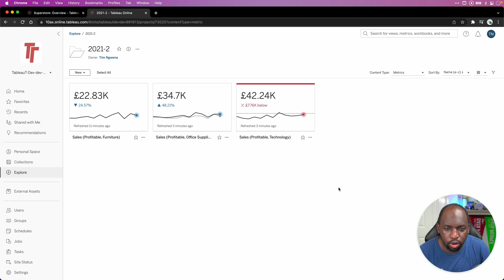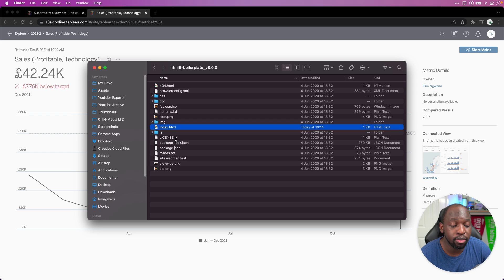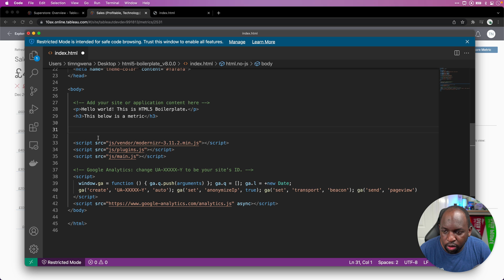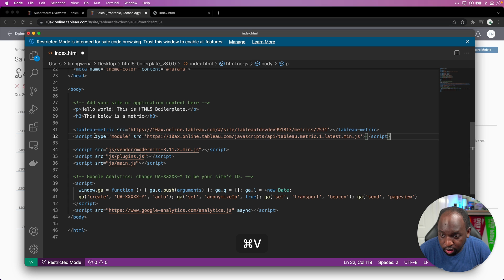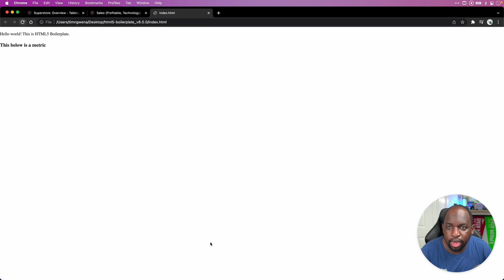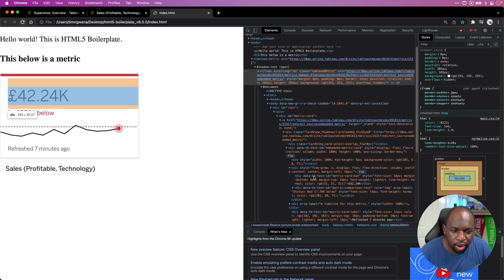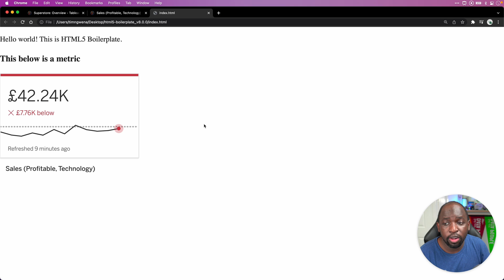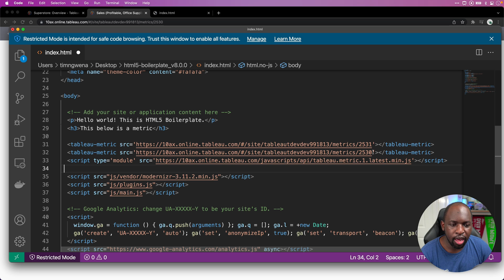Embed Metrics: New in Tableau 2021.4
Tableau Release notes:
With 2021.4, you can now embed Metrics into your analytical apps, corporate portals or web pages to provide a more personalised experience for different people and teams.